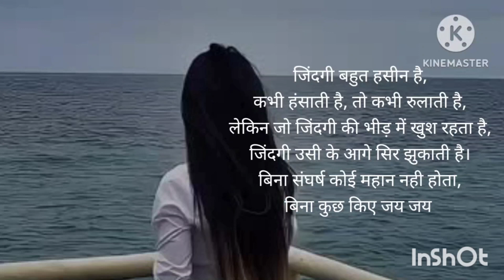👉👌👌jindgi ke liye kuch 👈🔥🔥🙏sikh#jindgi bahut haseen hai🔥🔥@ motivational## short sayari## 28-9-2023